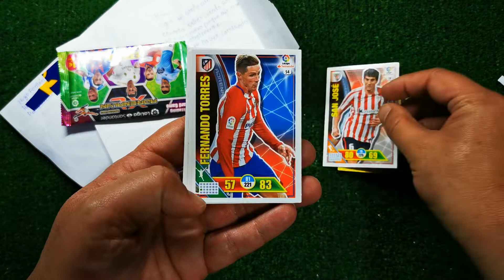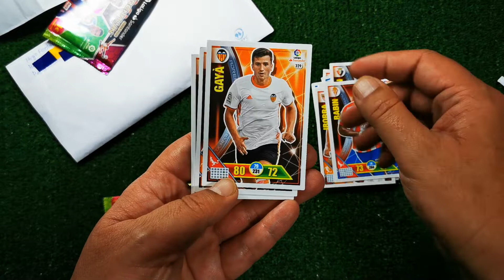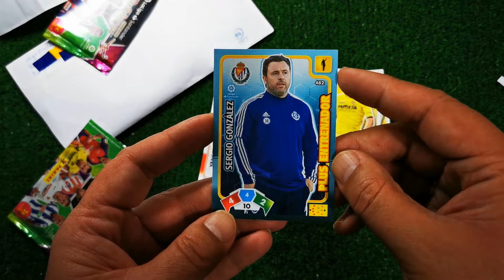Gracias Hugo Fontán, todo un detalle, recibo cromos de adrenalyn